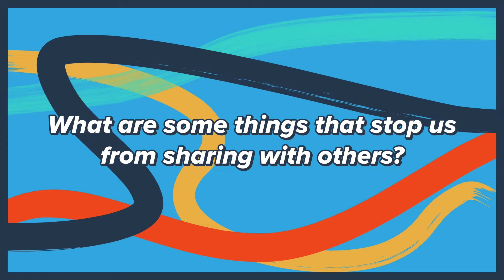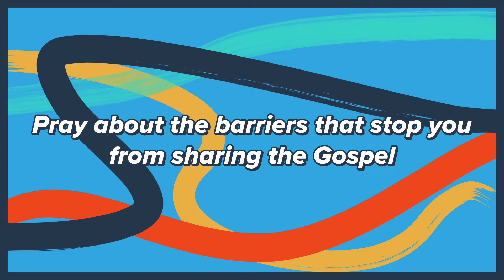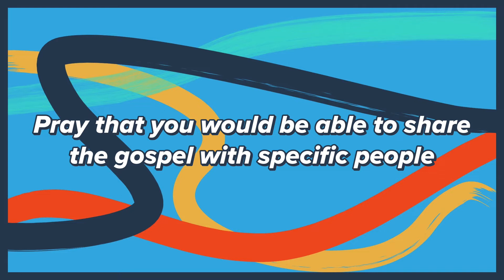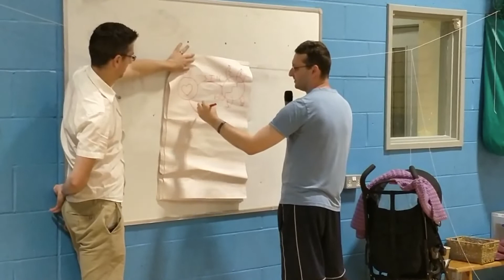Practical Evangelism | Aaron